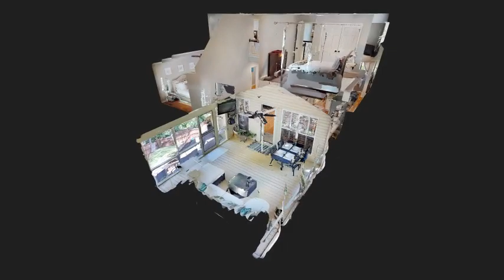54 Nickleby Down Brentwood TN 37027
54 Nickleby Down Brentwood TN 37027 | The Steckel Group

Nici Steckel Harmon

The Steckel Group

Our team has a combined experience of over 35 years in Real Estate, marketing new and existing homes. We have worked with couples as first time homebuyers, into their second and third homes. This has given us a great referral base that grows larger every day. We have sold properties throughout Middle Tennessee, giving the same professional service to each customer. Our customer base has increased to over 1,680 satisfied buyers and sellers.

When you power your business with interactive 3D media, the possibilities are endless. No matter what industry you’re in, you can enable deeply immersive virtual exploration that can be delivered to anyone, anywhere with Matterport's technology.

360 Degree Virtual Tours | Video | Photography

Virtual Realty
Virtual Realty Nashville TN
3d Room Scanning
3d Room Scanning Nashville TN

54 Nickleby Down Brentwood TN 37027 | The Steckel Group